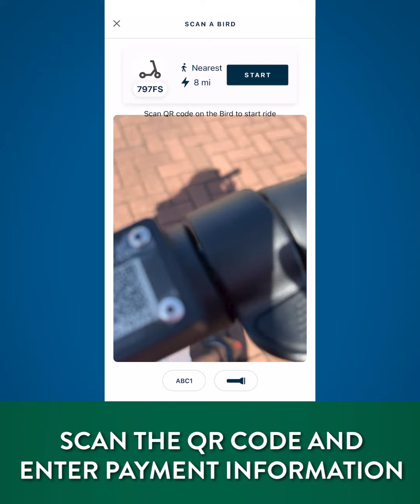How to Use Bird Scooters | City of Beaumont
1) Download the Bird Ride App.
2) Follow Directions on the App.

Do not: block traffic, ride with excessive items, use phone with riding, move locked scooters, rider dangerously, park in an unacceptable location.